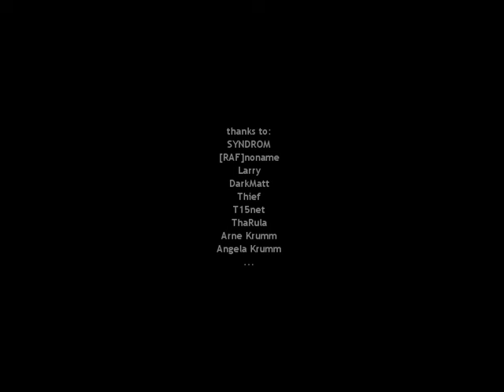Half-Life Mod: Escape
The first part of a two-part Half-Life mod. The player plays as an ordinary scientist in another part of the facility when the anomalous materials team successfully executes the resonance cascade, so now the scientist must survive the incoming Xen aliens and military soldiers. A few familiar places from the Gearbox expansions are visited along the way. This game is very challenging as the player has no means of getting armor, and the HEV suit seen early in the game cannot be worn by the player.